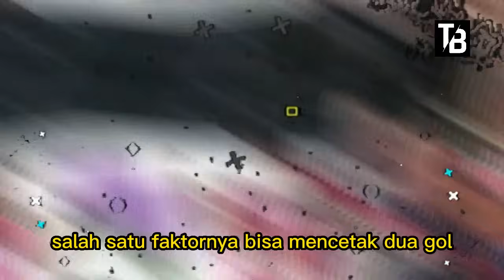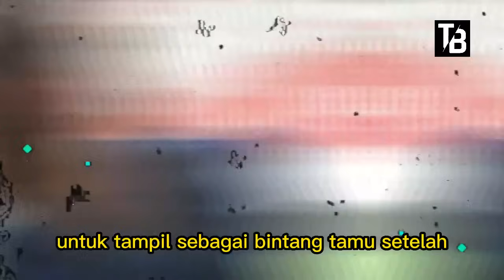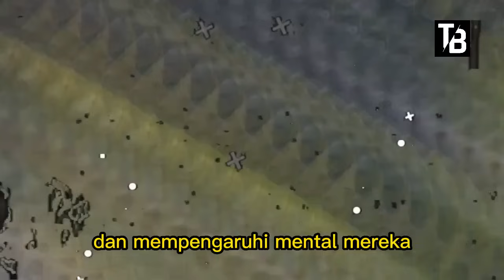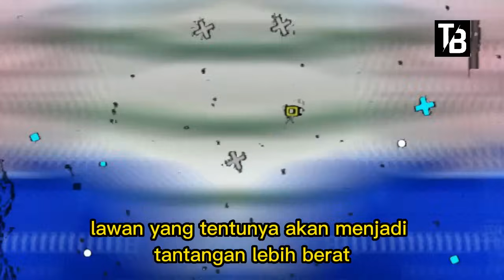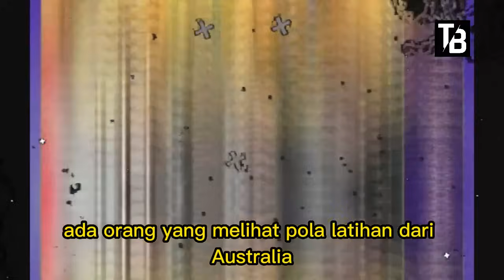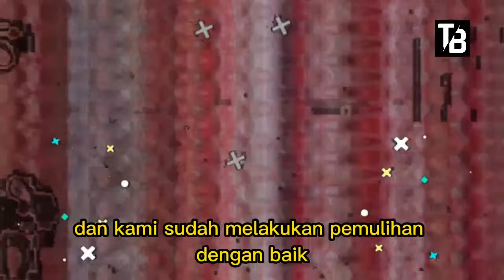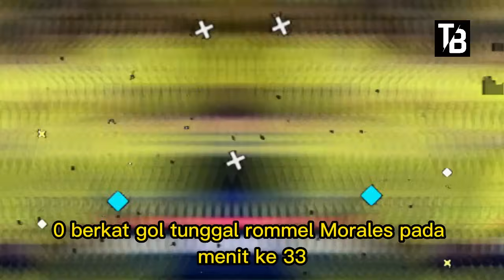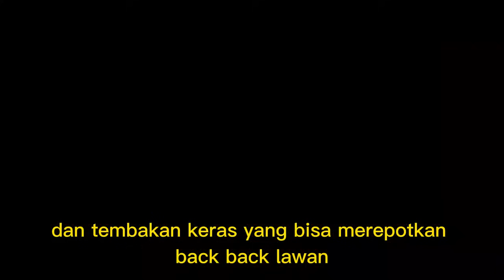MANTAB MENYENGAT! ERICK THOHIR NYATAKAN BALAS DENDAM KE AUSTRALIA! 10 BERITA HARI INI~SENIN 09/09/24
⚽ Kabar Timnas Indonesia Hari Ini ~ SENIN 09 SEPTEMBER 2024 ~ Berita Timnas Indonesia Terbaru